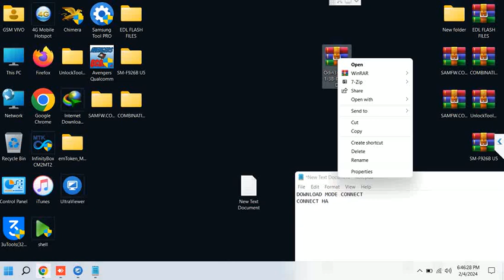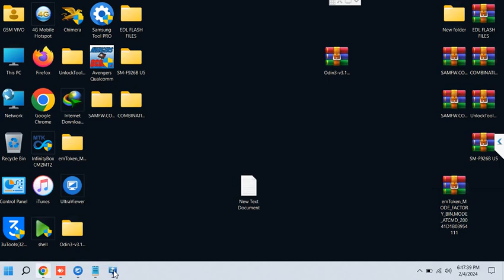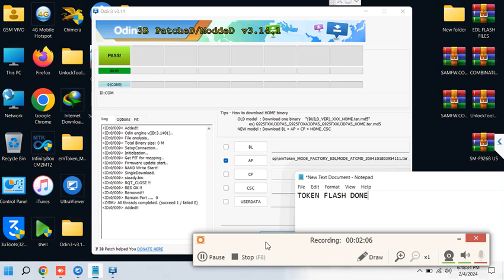Samsung EM-Token Flash For Combination 100%